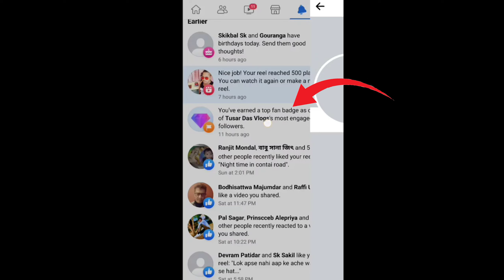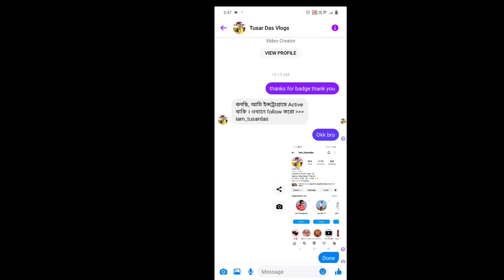Tusar das vlogs এর 295k followers দের মধ্যে,facebook আমাকে কেনো top fan এর badge provide করেছে ?🧐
Instagram I'd --"sajit1200"
Facebook username:-"@sajit1200"

                                🌹Thanks